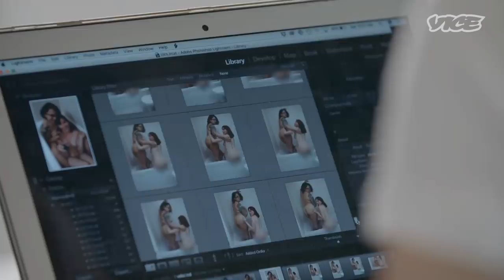What It’s Really Like to Be a Sex Worker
Photographer Lindsay Irene shoots with a variety of sex workers in their homes in hopes of increasing the understanding of who they are as people.​